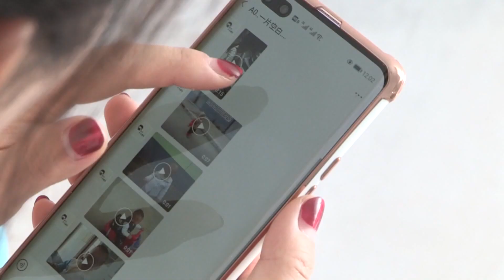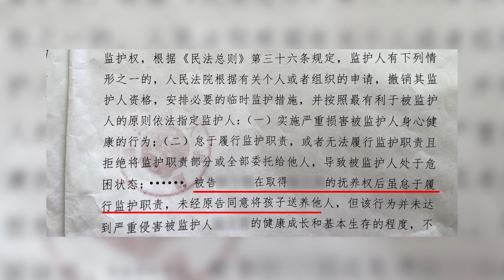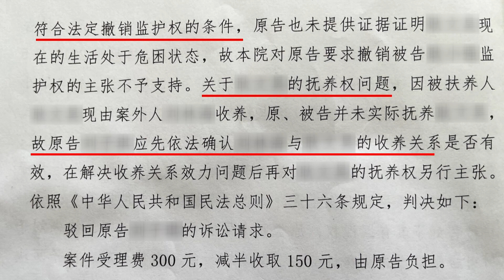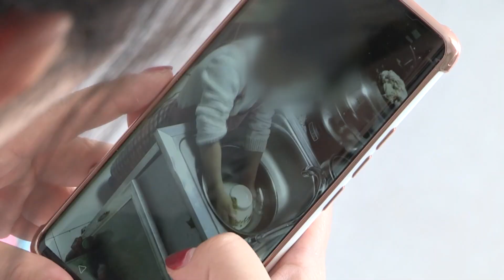【法在身邊】生父送養孩子之後丨父母離婚後，孩子沒了影